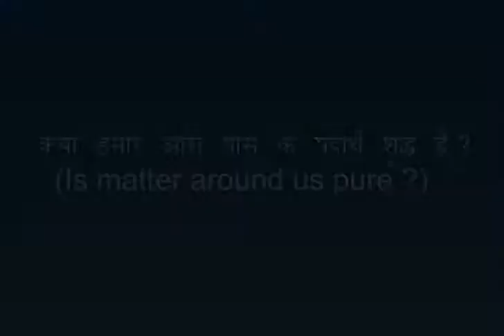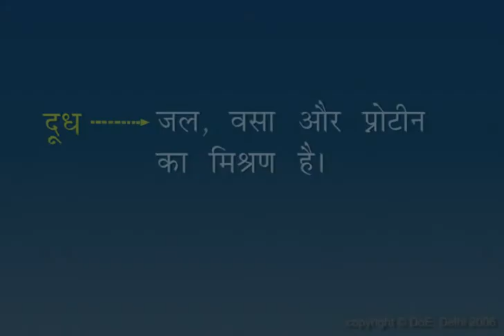Is Matter Around Us Pure_IX